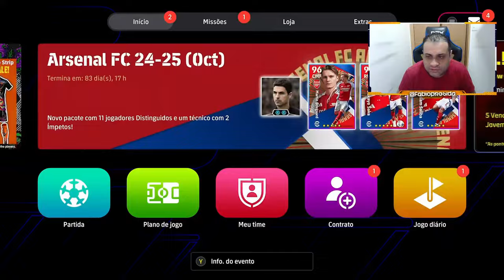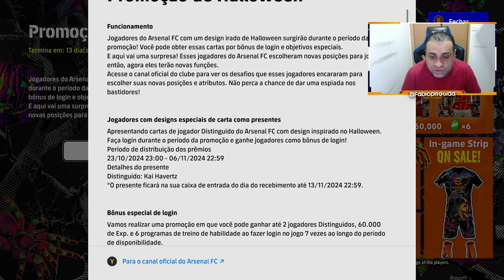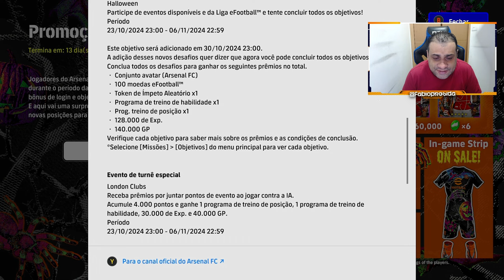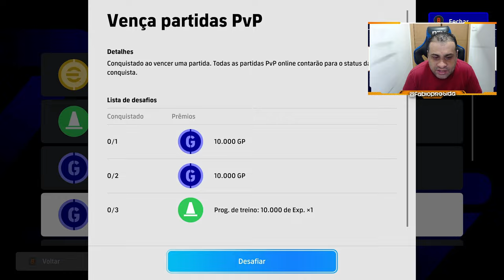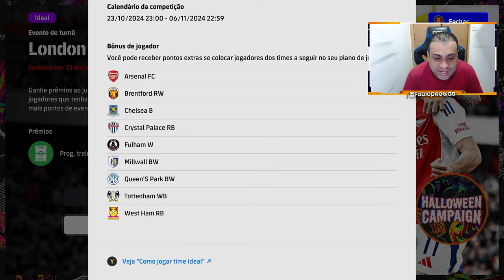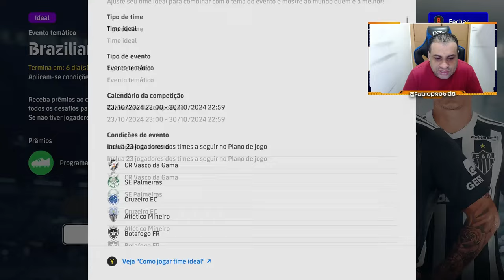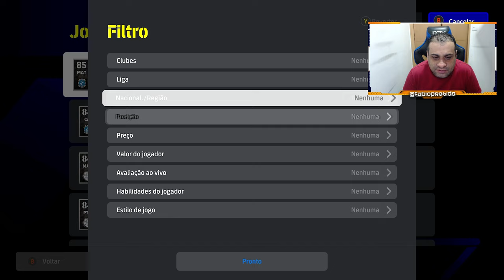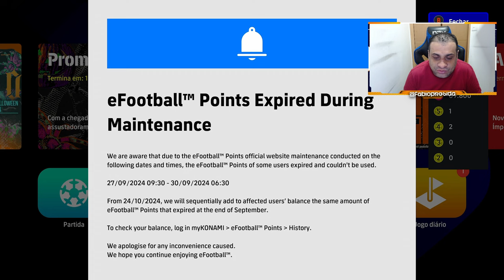PROMOÇÃO DE HALLOWEEN E PACK COM ARTETA DUPLO ÍMPETO | Atualização Semanal com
Parceiros Oficiais:
BitBlocks

Comandos para usar no chat em nossas lives:
!footballteam
!pix
!bitblocks
​!PEStubersPoints --- Para saber quantas moedas você tem no canal
!resgatar - cafezinho  acabou  corno  apaga  patati  errado  tomei  riladrao  mide  deixaeu  cr7  doce  (audios)